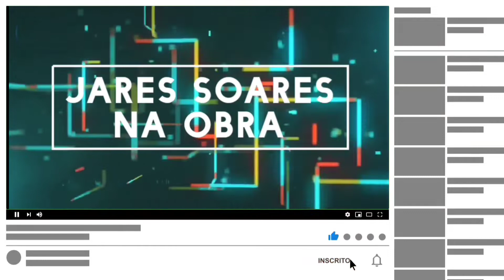🇧🇷Vejam nesse vídeo como cortar 45 grau na tabica. ( Interno e externo ) Vai ser fácil!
Nesse vídeo vamos aprender como cortar a tabica no canto da parede, ( interno ) e na quina da parede ( externo ). Esse vídeo é para você que esta começando agora no drywall e ainda não colocou forro de acartonado com tabica. Pega todos os detalhes e faça um ótimo trabalho de forro tabicado..

Para você que aprender nunca é de mais! Veja esse vídeo também e aprende os macetes  do acabamento na obra... Esse vídeo é o anterior postado no canal..

música do vídeo.. kinemaster

Camera usada na gravação.

câmera do xiaomi redmi note 9s

12 de setembro 2022

Tabica para instalação de forro de acartonado.

Já vir que você gosta mesmo de aprender! Então esses vídeos que separei pra você, vai ser exatamente o que você precisa para fazer sua obra toda. Clica nos vídeo abaixo, e aprenda tudo!

Como pintar em cima do mofo e amarelado da infiltração, sem que fica manchado de novo? ( Fácil )

Para você tá contratando meus serviços é só chamar no  whatsapp, minha
localidade em Itamaraju Bahia...Trabalho em todas as cidade vizinhas ...

Também poderão está visitando meu site e conhecendo alguns do meu trabalho.
Meu site. J.S Jares Soares Reformas e Drywall

Esse canal tem como objetivo tá ensinando todos os escrito e quem assistem os meus vídeos, tudo sobre obra acabamento, poder responder e tirar toda as dúvidas dos quem assistem o meu canal. Pós por isso que aquele que se inscreve tem o previlegio de ser uns dos primeiros e receber em primeira mão todas as vezes que eu posto um vídeo novo no canal.